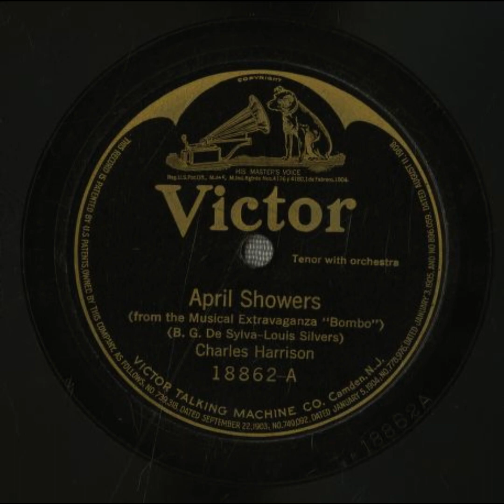April Showers - Charles Harrison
Title: April Showers

Summary
Male vocal solo, with viola, cello, and orchestra

Names
De Sylva, B. G. -- Lyricist
Harrison, Charles -- Vocalist -- Tenor Vocal
Rattay, Howard -- Instrumentalist -- Viola
Silvers, Louis -- Composer
Lennartz, Alfred -- Instrumentalist -- Cello

Genre
Popular music

Media Size
10-inch

Recording Label
Victor

18862

2

Recording Date
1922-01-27